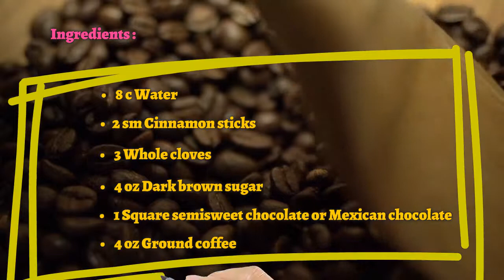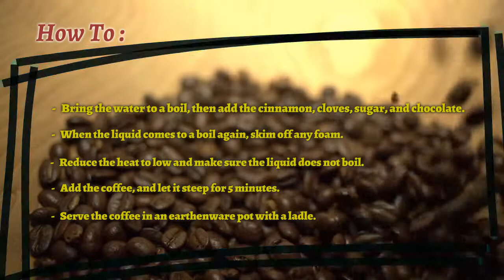Coffee Lovers Recipes - How To make Cafe De Ola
make your own iced coffee
best coffee for iced coffee
cold brew coffee concentrate recipe
cold brew iced coffee recipe
best cold brew coffee recipe
iced coffee with instant coffee
make your own cold brew coffee
best way to make iced coffee
best way to make cold brew coffee
thick cold coffee recipe